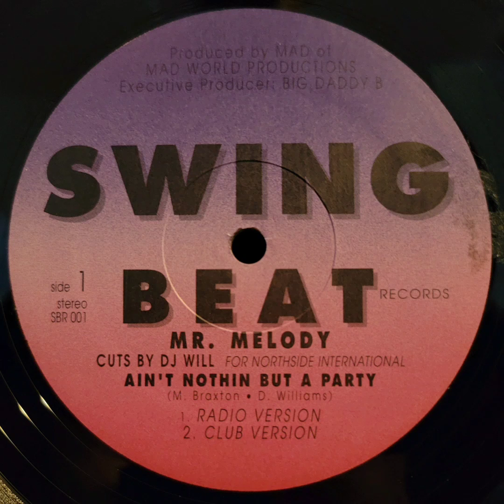Mr. Melody - Ain't Nothin But A Party [Club Version]